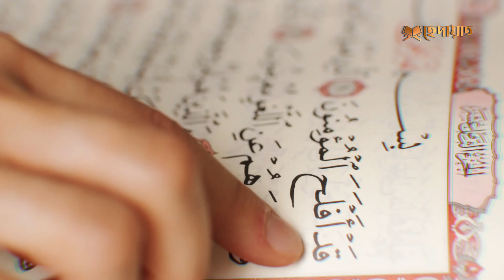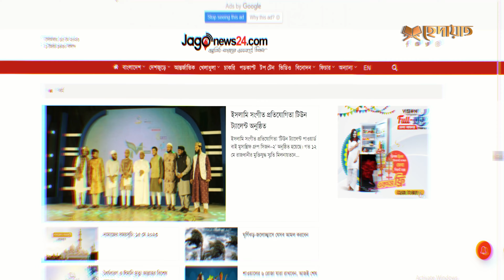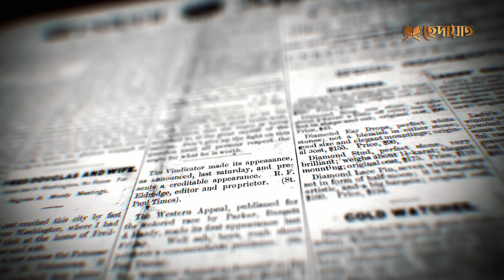হায় আল্লাহ! চোখের পলকে মক্কায় হ্বজের সময় চুরি এরপর দেখুন আল্লাহর কুদরত ও ইসলামিক কাহিনী ঘটনা